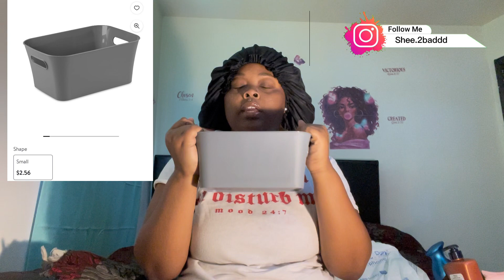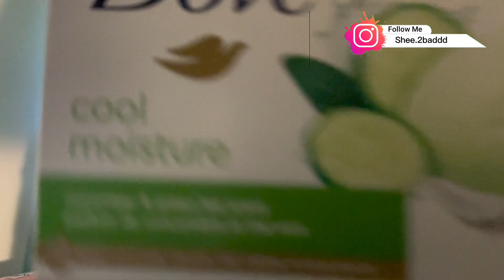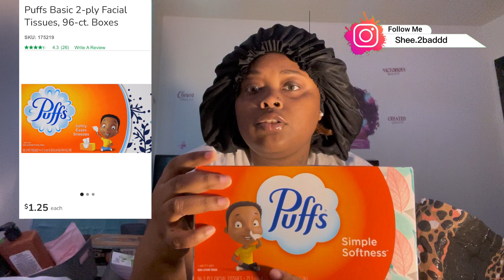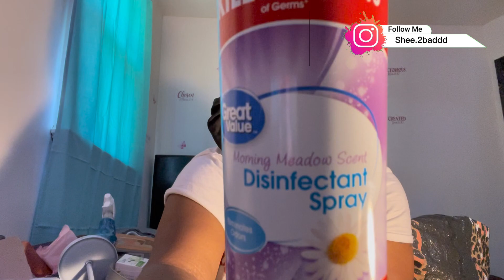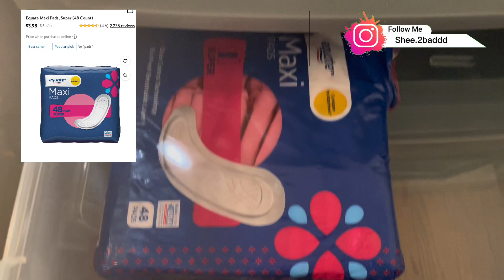Dorm Room Essentials Haul ✏️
Socials Down Below ⬇️                                           Instagram- Shee.2baddd.                                       Til-Tok -Shee.2badd